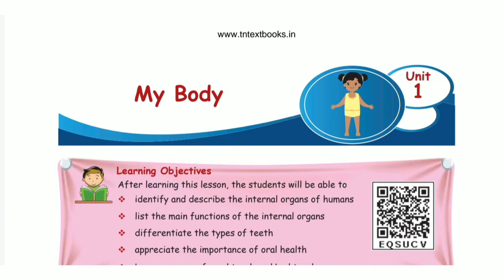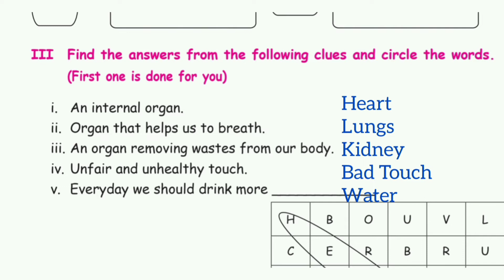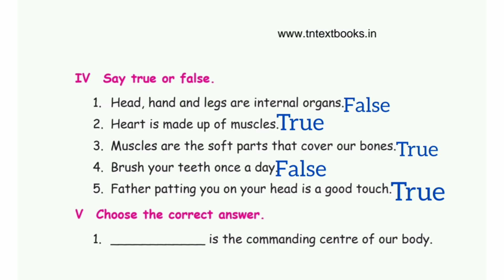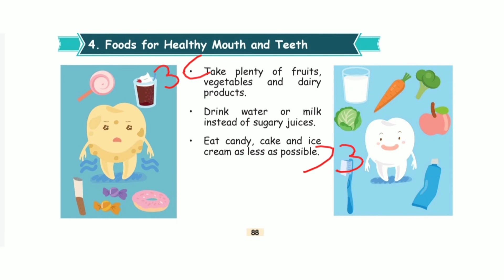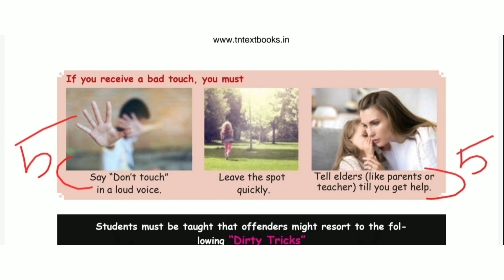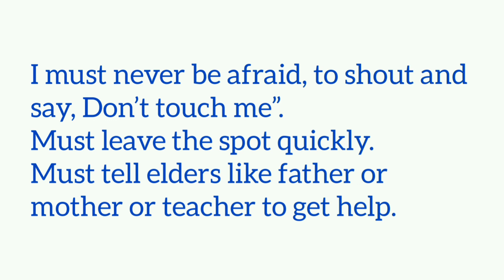4th std - science || Term 1 - unit 1 || My body - book back answers